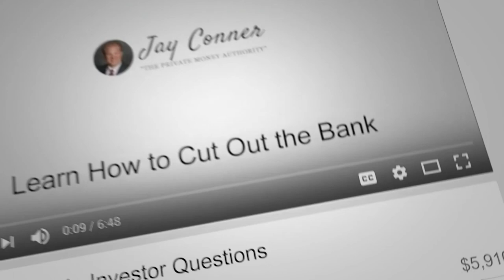Why It's Best To Sell Your Parent's House When They Are Ready To Transfer In Assisted Living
In this short video, Jay’s special guest, Philip Vincent the Co-Founder of Mom’s House discusses senior living's real estate market.

Over the last 22 years, Phillip has bought hundreds of houses and has a passion for working with families. Creativity and care are his go-to when it comes to buying houses and helping families solve some of their biggest problems.

It’s his entrepreneurial spirit and commitment to making the home selling process easier for seniors that led him to create his nationwide network of Mom’s House Certified Buyers.

“Massive Tsunami in Senior Living Real Estate Coming Fast! - with Jay Conner & Phillip Vincent”